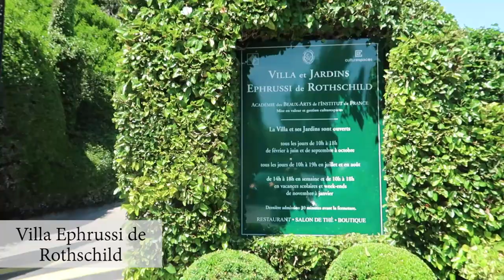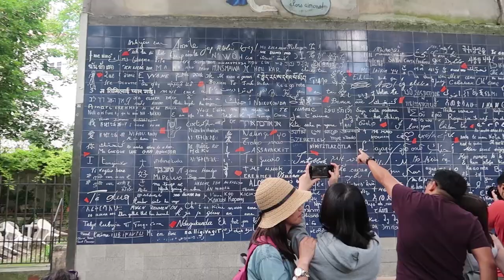法國自駕自由行2018帶媽媽遊南法篇之最終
ching.y1123